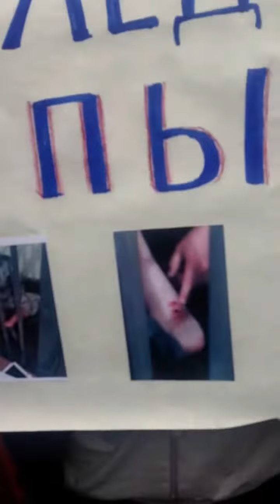Митинг в защиту подозреваемого в убийстве прокурора ч.1